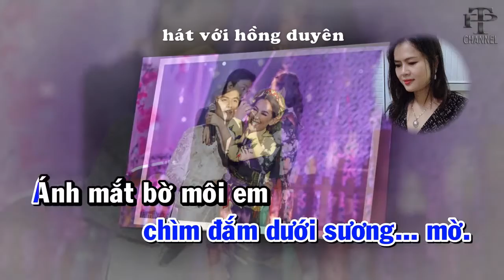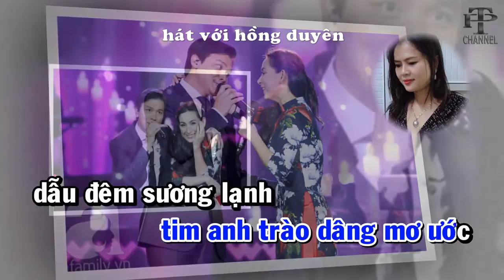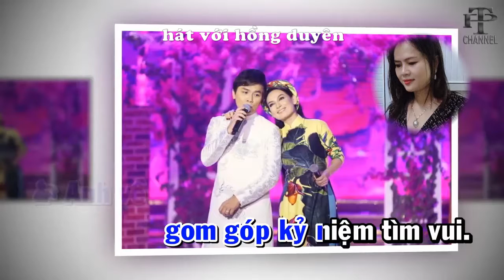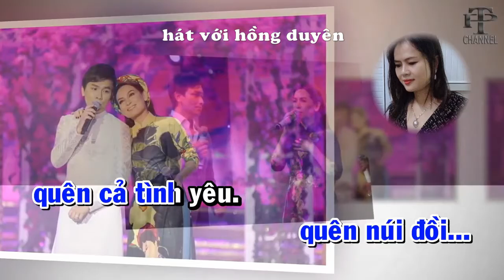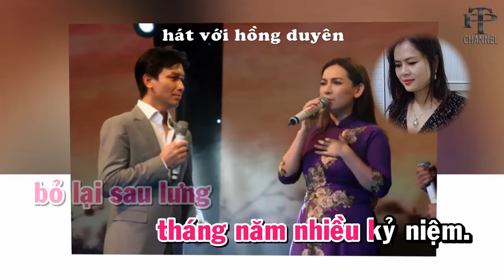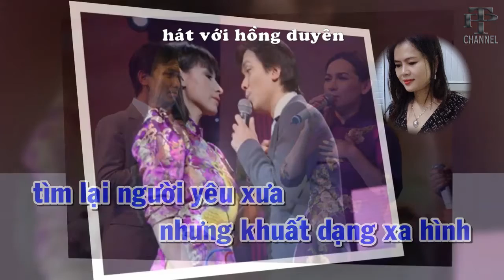karaoke tân cổ - thành phố buồn / song ca voi hồng duyên /thiếu giọng nam